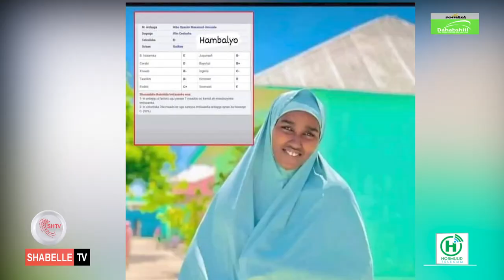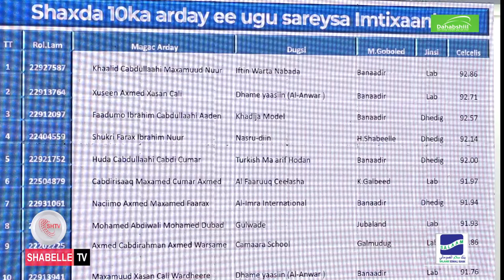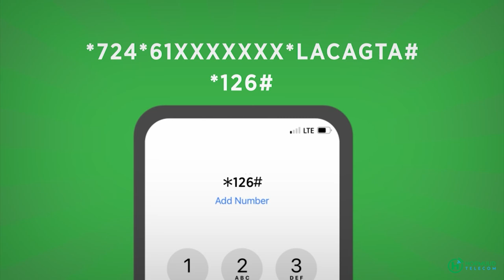Ustaad Saacid Xasan: "Ardeydii maanta ku baastey imtixaanka Dowladda ayey kamid aheyd,